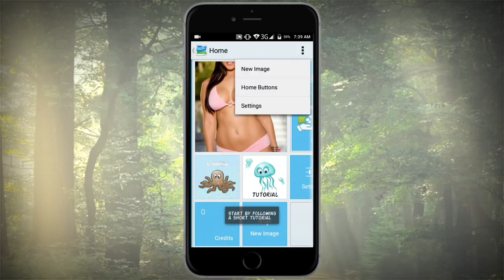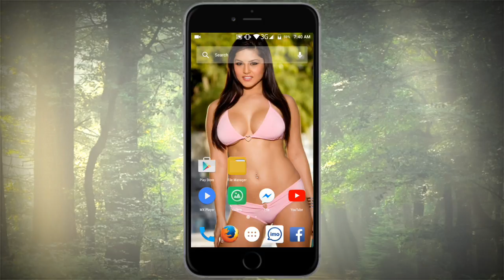এই ধরনের ভিডিও দেখতে পছন্দ করেন তাহলে এই ভিডিওটি দেখুন/Create awesome animated wallpapers for Androi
এই ধরনের ভিডিও দেখতে পছন্দ করেন তাহলে এই ভিডিওটি দেখুন | Create awesome animated wallpapers for Android

AndWobble makes your screen alive by adding 3D wobbling effects to any images.

Choose any image from your phone gallery or capture photo using camera. Define wobbling areas and shake your device to see them bounce. Play with the effects by tapping, dragging or pinching on the wobble area.

Set you favorite images as live wallpaper and have fun every time you look on your phone or tablet. For limited time live wallpaper is completely free to use, you can change it however you like without any problems.

আশা করি আমাদের প্রতেকটা ভিডিও টিউটোরিয়াল তোমার মন জয় করবেই...

About : Technical Hridoy is a YouTube Channel, where you will find technological videos like Youtube Realted product Unboxing Reviews Adsense All About Tech  in Bangla, New Video is Posted Every Day  :)

New Android Tips 2017
Smartphone Bangla Review
Bangla Technology video
Android new Apps Review Bangla
Free internet Tips
Free Net tips Bangla
Imo hacking bangla Tips
Imo hacking tips 2017
Phone hacking Tips bangla
Bangladesh net tips
RingID bangla tutoria

If you have any question about this tutorial or if you need any technology related tutorial, please contact on my facebook page